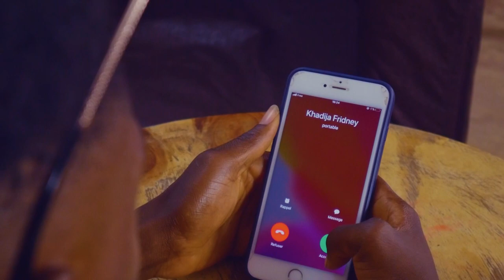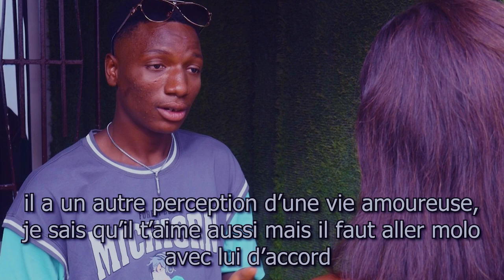FOCUS LOVE KHALIFA PALACE ft HAZBY Clip Officiel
Titre: Focus Love
Artistes: Khalifa Palace & Hazby
Style: RAP, HIP HOP

RÉALISATION, CADRAGE ET SCENARIO : ROONEY AUDREY LONGENDJA

SOUND BY: MPOSSIBLE PROD

MONTAGE: MADICKE NDIAYE
ASS-MONTAGE: BABOU THIAM
PHOTOGRAPHY: PHEONIX PHOTOGRAPHIE
LIGHTING: DONAX & ASTEL MASSENGO
DIRECTEUR TECHNIQUE : WOURY DIALLO
PUBLISHING : L_GRAPHICAPIXEL

Remerciement: Obv nandjelet (Restaurant -Bar)
MANAGEMENT:

Lyrics

Refrain
Khalifa
Dama soxore dama metti troooop
Mais xalé bi Dafma fan dafma nobe trop
Dafa beug ma déff ko sama diaaabar
Mais Mane nake bad boy la Hazby i mo yinouma, i mo falama, i mo lovou ma Ka mérdé mako ô wanima
Khalifa
Dafa beug ma deff ko sama diaaabar

Copuler 2 hazbye
Sédougole éh guidho moun, ne yourmi
Minne mi diabata sédgole éh guinohan
Si ô bonilanh ô matoto mi djédja Si mi bonimo mimi kadi do mi djédja i mo yinoumaaaa, i mo falamaaaaa Si ô bonima yafiniké, yafomo
Sédougole éh guidho moun
Tintini si mo khinouma nougn fétinaye

Couplet 1 Khalifa
Baebi Dafa beug, Gucci, LV, fendi
Té sama xél mongui ci lamborghini ak ferrari
Mangui ak xol bou sadick ni Amérique ak Palestine
D'où ma négocié ak terroriste
Xaliss, Xaliss xalé bi Dafma tékk préssion
Ba ma am dépression
Dagay nobe fii gnou trahirla égale déception
Mangui ak hazby dans le bendo
,ça détaille grave, le shit, la coc, la Wide la taupe.